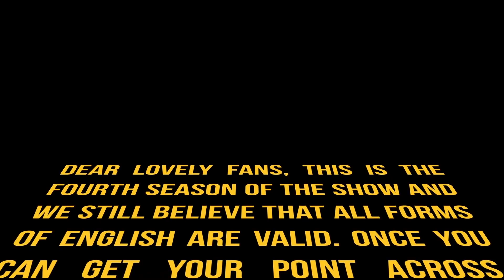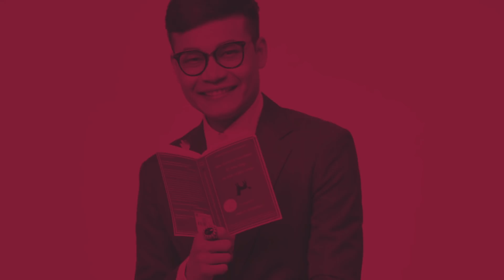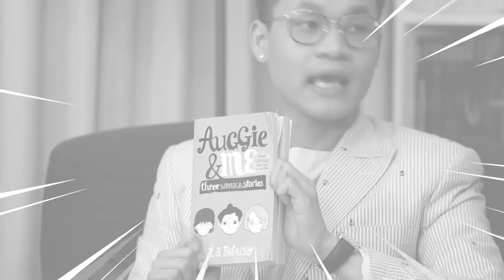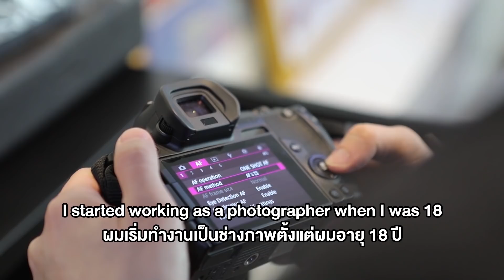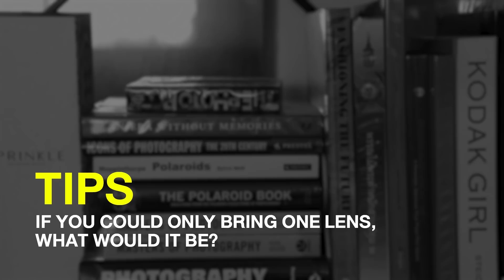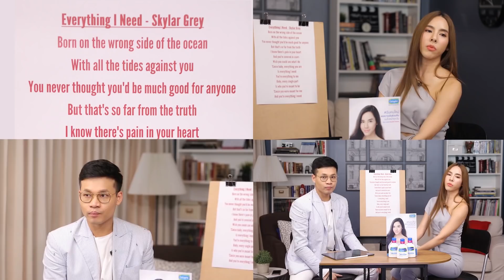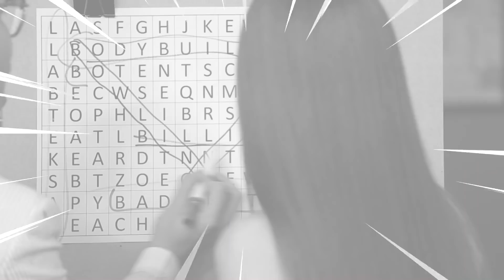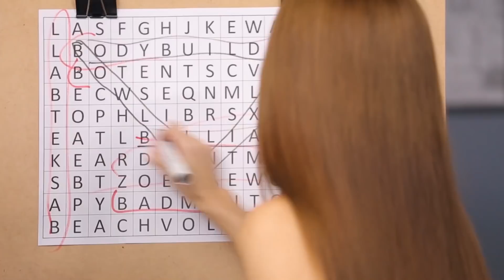Loukgolf's English Room - เบเบ้ ธันย์ชนก [EP.201] วันที่ 17 มีนาคม 2562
เปิดบ้านเรียนภาษาอังกฤษสุดสนุกกับ ครูลูกกอล์ฟ คณาธิป สุนทรรักษ์